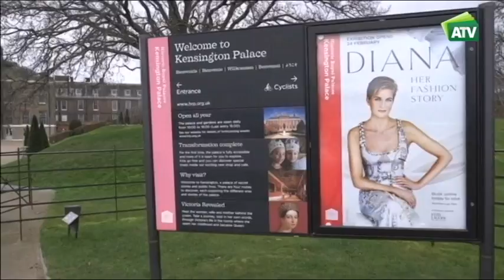Reino Unido Los vestidos de lady Di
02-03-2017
Reino Unido recuerda  el 20 aniversario de la muerte de lady Di con una muestra  que repasa la influencia de  la princesa de  Gales en el mundo de la moda. Y también puedes verlo en